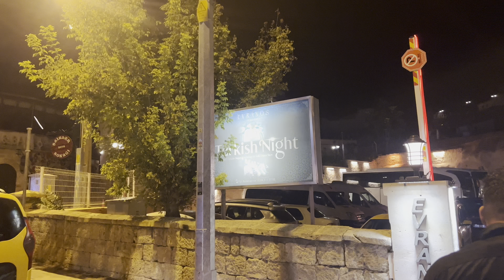Cappadocia will forever be our second home!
4 Nights in the world's most magical destination - Cappadocia, Turkey!
This beautiful town surrounded by historic locations from the Middle Ages, breathtaking views and their most iconic attraction of 160 hot air balloons taking flight every morning. We could spend weeks here there is so much on offer and the fantasy like views never get old! This is hands down a must for everyone to tick off their bucket list!